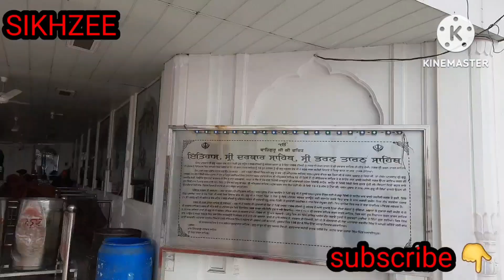Gurudwara Tarn Taran Sahib da ithas । History of taran taran Sahib